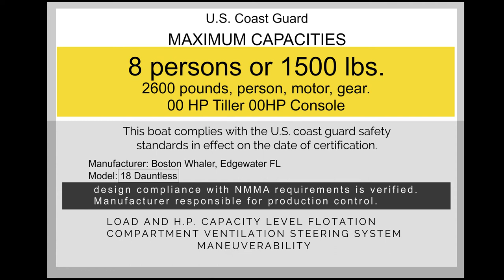Boat Capacity Plate